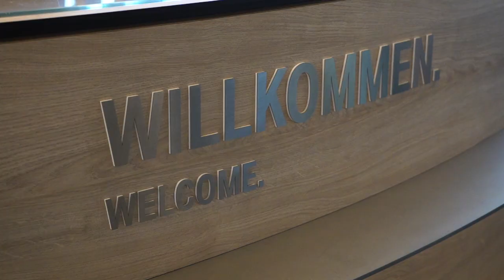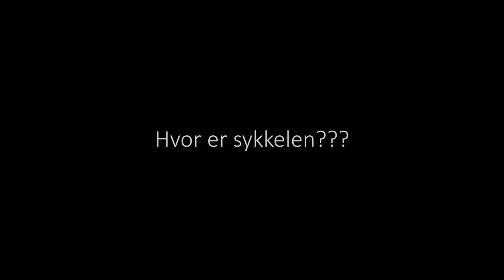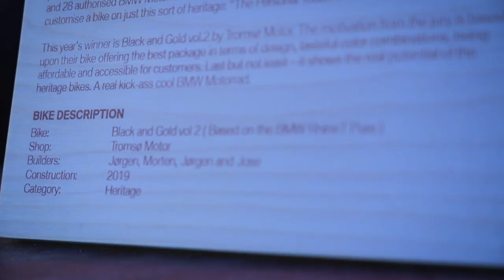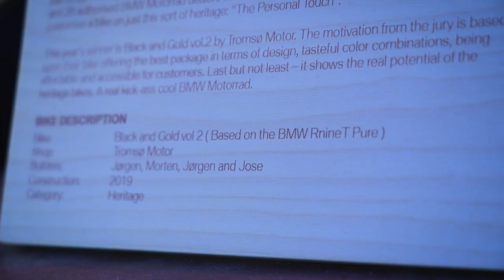BMW R nine T European winner build vlog 6/6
A short videoseries I made in 2019 following a BMW dealer in Tromsø, Norway as they build the winning bike in the 2019 BMW Dealer Buildoff and put it on display at BMW Motorrad Days. The videos was used as small teasers for the judges and audience and was part of the competition.